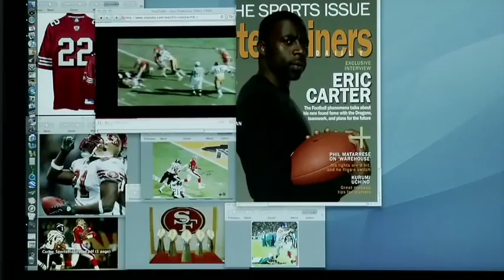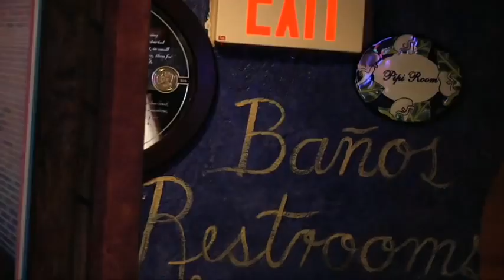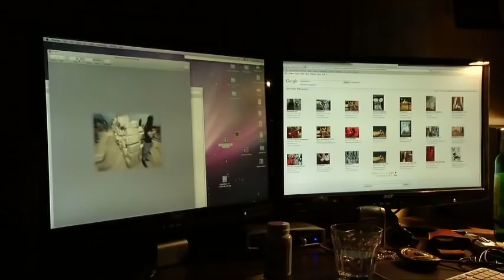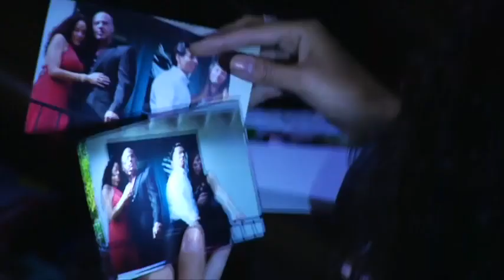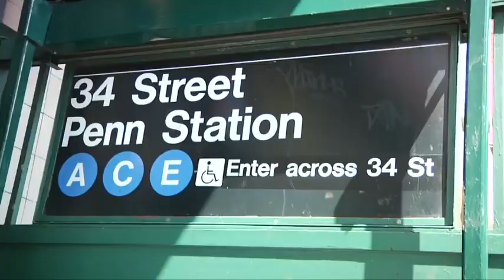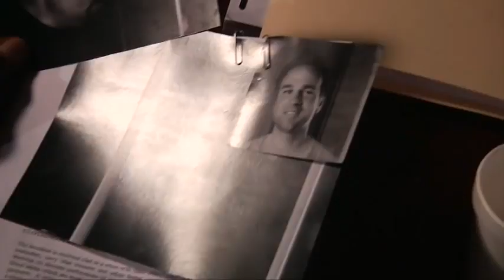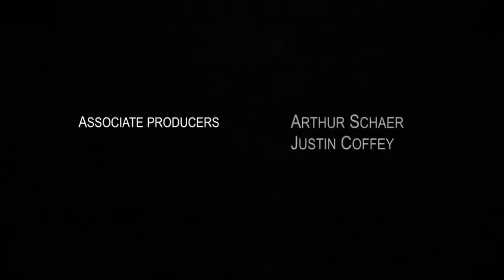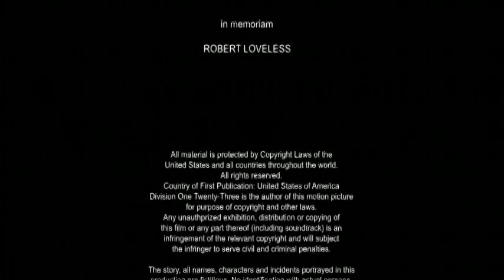Cartel War Free Full Movie 2020 Action Crime Undercover Cops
Ashree Channel